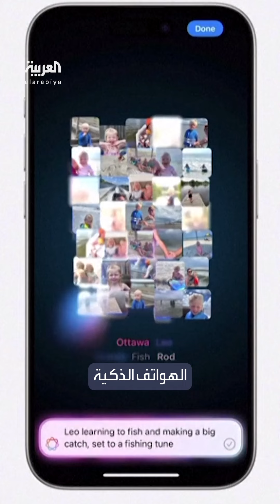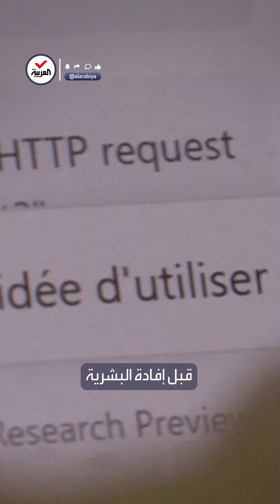إيلون ماسك ينقلب على أبل ويحجب حسابها على "إكس"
بسبب الذكاء_الاصطناعي.. إيلون_ماسك ينقلب على أبل ويحجب حسابها على "إكس"
لمعرفة أحدث المستجدات.. عبر البث المباشر من هنا ⤵
وبإمكانكم متابعة العربية على منصات التواصل